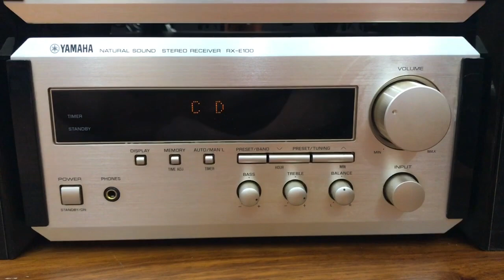Dàn mini Yamaha E100 loa zin E100 | Bộ này tiếng chi tiết và bass tốt rất hay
Bộ dàn mini yamaha E100 giá 7tr chuẩn giá.
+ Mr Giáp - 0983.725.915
+ Địa chỉ: Tòa nhà HH3B - Linh Đàm - Hoàng Mai - HN
^_^ Hân hạnh được phục vụ quý khách. Dream High Audio chuyên cung cấp các bộ dàn mini và dàn trung từ bình dân tới cao cấp như:
+ Sony F5000, Sony F3000, Sony Map-S1, Sony Hap-S1, Sony 500HD, Sony SS-AL5MKII,...
+ Sansui anpha 99, Sansui anpha 9, Sansui anpha 77, Sansui anpha 7, .
+ Teac NT-503, Teac PD-501HR, Teac 301DA, Teac A-H01, Teac AI-101DA, Teac H750, Teac H700, Teac H600, .
Mời quý khách vào Fanpage shop để theo dõi.
Dream High Audio - Uy tín - Trách nhiệm - Nhiệt tình./